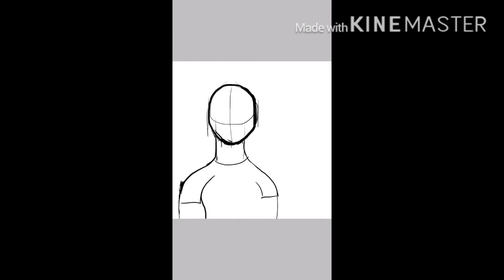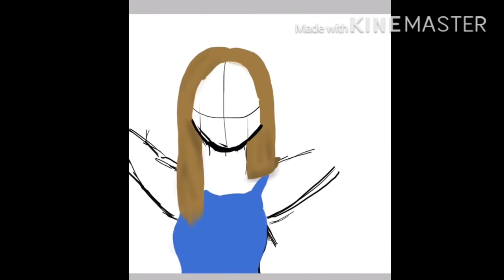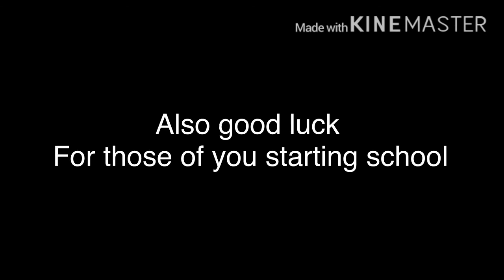Queen of mean speed paint